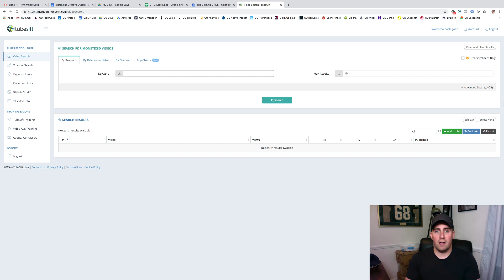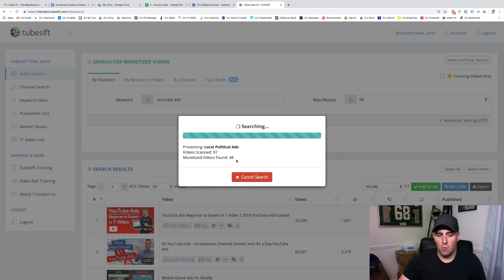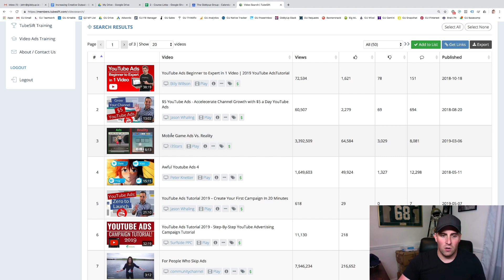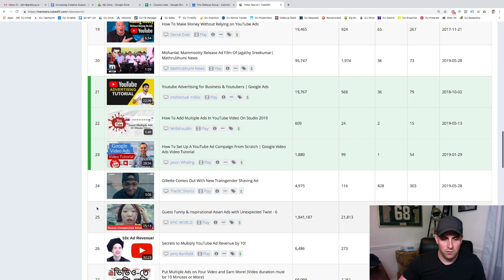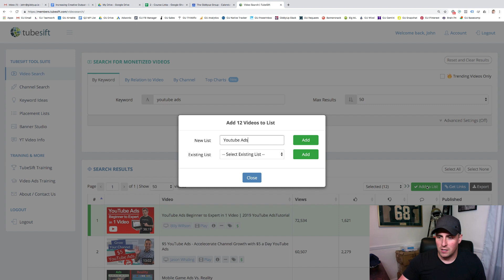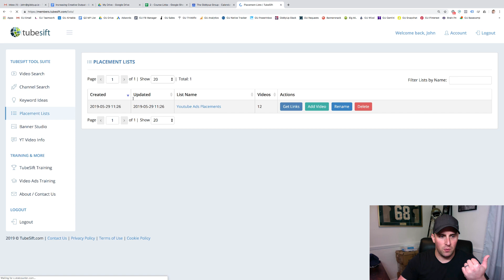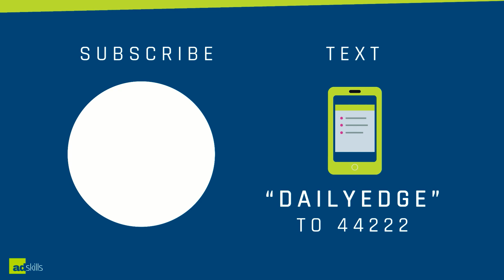AdSkills | How We Use Tubesift To Find Winning YouTube Placements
Trying to find winning placements for your YouTube ad campaigns?

It's not an easy task.

While there are usually quite a few videos talking about the topics you'd want to target, figuring out which allow ads is NOT an easy thing.

On top of that, building a list manually takes a TON of time (time that SHOULD be spent working on your sales message).

That's why we love Tubesift...because it helps us build a list of placements that allow monetization AND it is extremely fast which means we can spend our time building and testing messages to understand what gets people to take action.

In this video, AdSkills teacher John Belcher walks you through his process for utilizing Tubesift to build a list of winning YouTube placements for his ad campaigns in minutes.